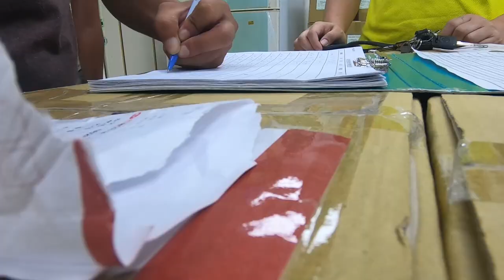台東縣池上鄉大坡池(路亞)季節限定參加清除外來種比賽，一公斤可以換五十元，特地開夜車挑戰究竟能賺多少元?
看到台東鄉公所的江湖告急「清除外來種」，二話不囉嗦就跟歐咩嘎兩個夜衝，下台東縣池上鄉大坡池，身心的疲憊但天將大任於斯人也!!我會努力接受這次的挑戰，就讓我們來看下去~